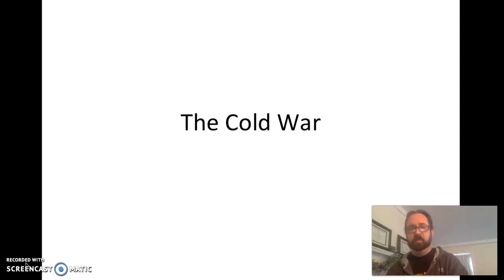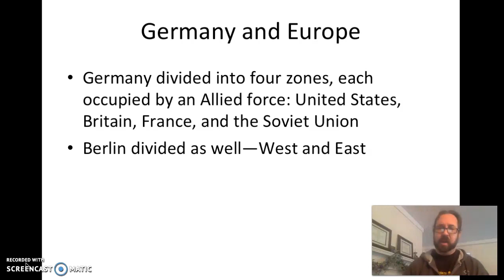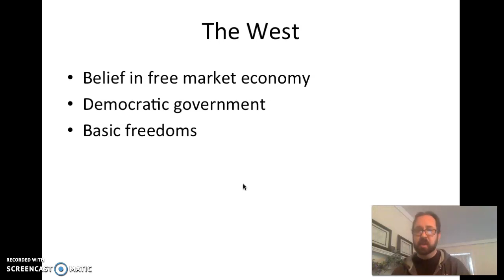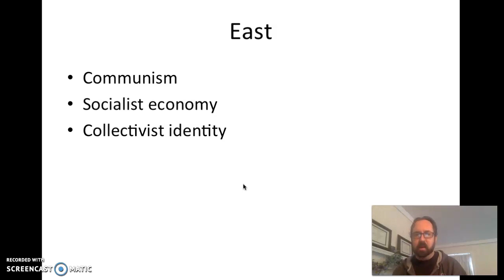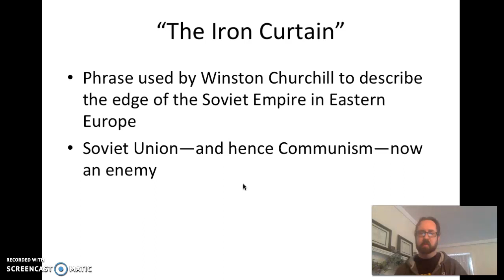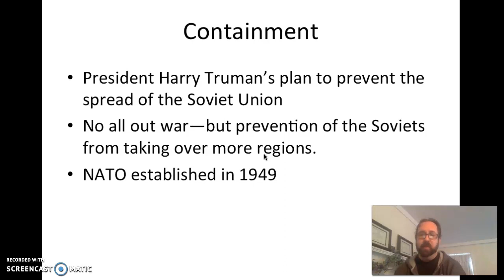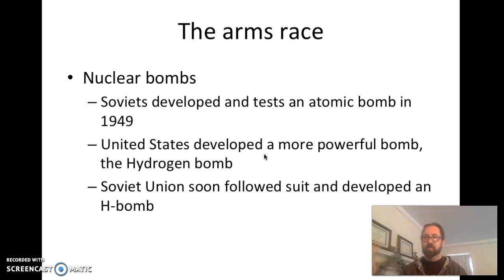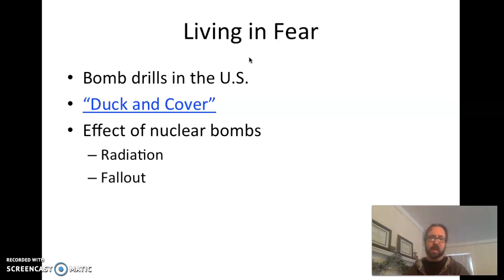The Cold War Part 1